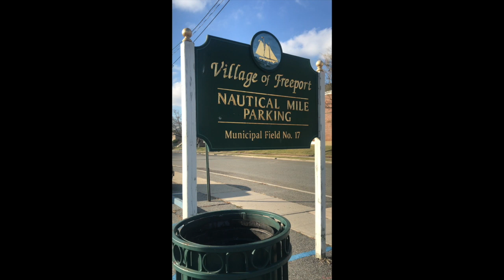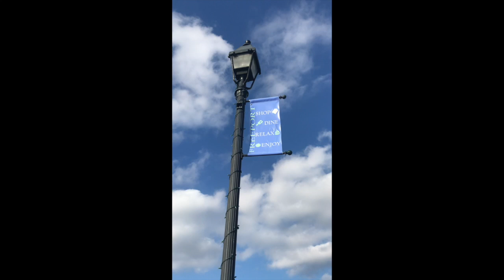Nautical Mile in the winter